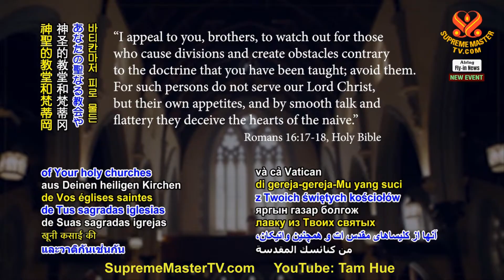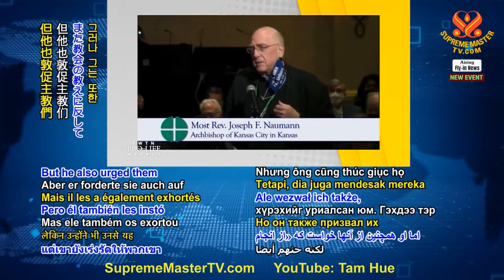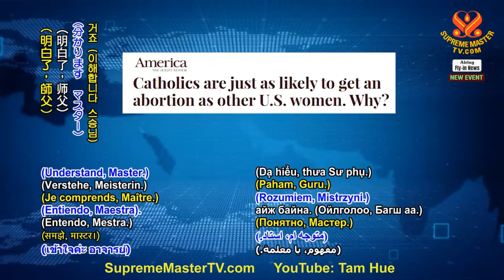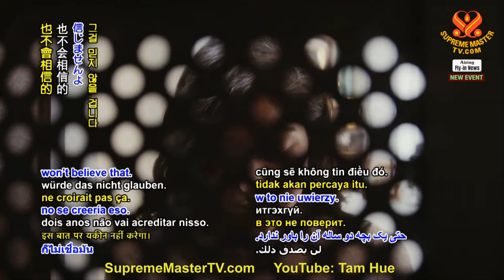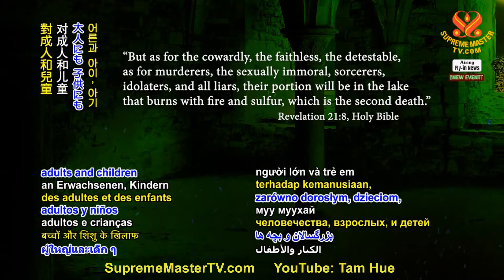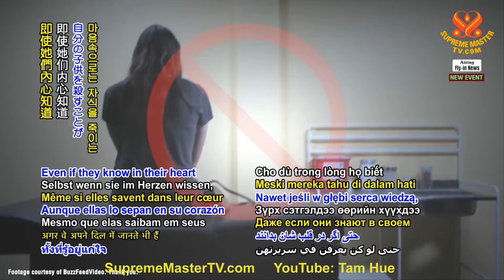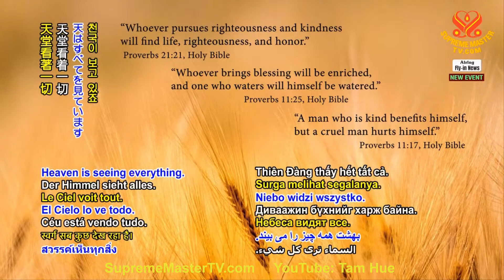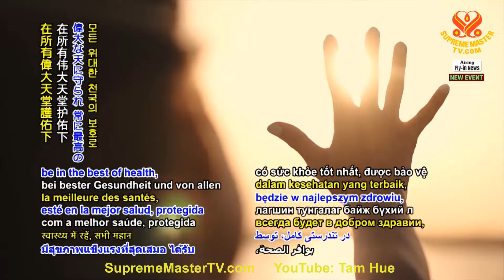TIẾNG VIỆT, Các Linh Mục Công Giáo Phải Nên Giảng Phúc Âm Chân Chính Của Đức Chúa Giê-Su, 19.11.2021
TIẾNG VIỆT, Các Linh Mục Công Giáo Phải Nên Giảng Phúc Âm Chân Chính Của Đức Chúa Giê-Su, THANH HẢI VÔ THƯỢNG SƯ, 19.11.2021 (trích một phần)

Thượng Đế đang nhìn, Thiên Đàng thấy hết tất cả, quý vị không thể làm bất cứ gì mà thoát được, không bao giờ,.. phước cho những ai giảng dạy Phúc Âm thật sự của chúa Giêsu, và phước cho những ai kính sợ và thờ phượng Thượng Đế, tôi sẽ giúp họ, tôi sẽ giúp họ về mặt tâm linh..

Chúng ta sinh ra không có gì cả nhớ không? Cho nên bất cứ gì chúng ta phát triển tất cả đều là nhờ Thiên Ý và ân phước của Thượng Đế, chúng ta cảm ơn Thượng Đế cho mọi điều tốt đẹp mà chúng ta đã nhận được, và cho việc bảo vệ chúng ta tránh tất cả các quan niệm sai lầm và tà ác, tất cả quý vị nội bộ và từ xa, tôi cảm ơn quý vị lần nữa vì làm những điều đúng đắn, vì lắng nghe cảm hứng bên trong của Thượng Đế và vì có thể hiểu và trân quý Ân Phước của Thượng Đế thông qua công việc của chúng ta...